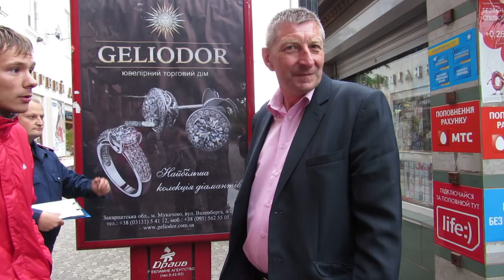У центрі Мукачева на юнака напала псевдо-муніципальна поліція